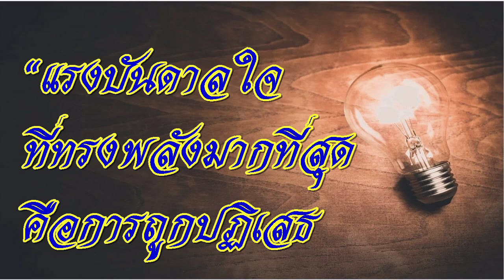“แรงบันดาลใจที่ทรงพลังมากที่สุดคือการถูกปฏิเสธ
- ให้ถือซะว่ามันเป็นบทหนึ่งของชีวิตที่เราต้องพบพาน ถ้าเจอแล้วท้อไปเสียก่อน ถอดใจพับเก็บสิ่งที่ตั้งใจเข้าลิ้นชัก ก็จะไม่มีวันได้สัมผัสฟีลลิ่งเมื่อสิ่งนั้นเป็นจริงขึ้นมา

- เพียงเราทำสิ่งที่เสนอให้น่าสนใจมากขึ้น เปลี่ยนมุมใหม่ๆ ในการเล่า เดินหน้าไปให้สุด แล้วชีวิตคุณจะไม่เหมือนเดิมอีกต่อไป

photo from pixabay